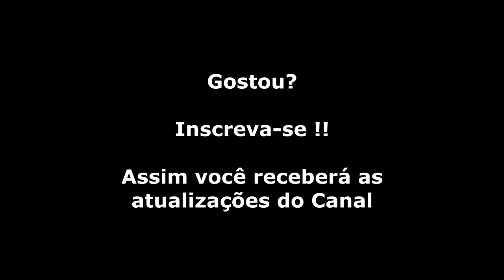Sonic The Hedgehog (Mega Drive) Ultimo Chefe + Final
Sonic é um ouriço azul nascido em Green Hill, na South Island. Desde pequeno sempre foi famoso por ser o mais veloz dos animais da floresta e vive em um mundo sustentado pelo poder de pedras especiais, as Chaos Emerald que são uma poderosa e misteriosa fonte de poder. Dr Robotnik, um maluco cientista, resolveu dominar o mundo do Sonic. Para tal, ele raptou todos os animais, para transformá-los em robôs, compondo um poderoso e grande exército, através do qual ele irá dominar o planeta, e para isso, as Chaos Emerald são fundamentais aí entra você, o Sonic, que ganhou a importante missão de destruir todos os robôs de Robotnik, recuperar o seu mundo, pegar de volta as Chaos Emerald, e desta forma garantir a paz de volta!